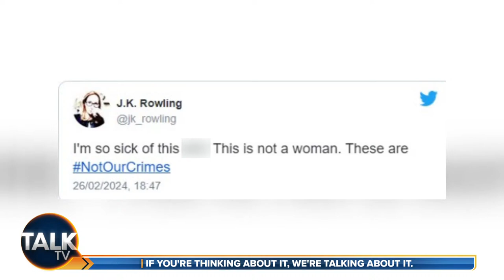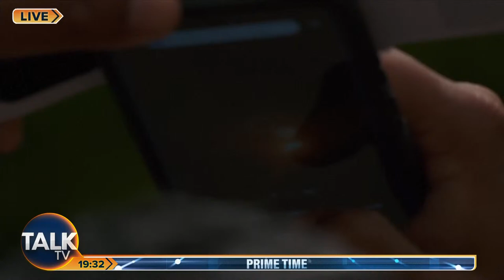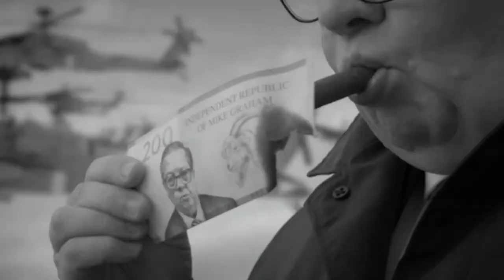Prime Time with James Max | 08-Apr-24